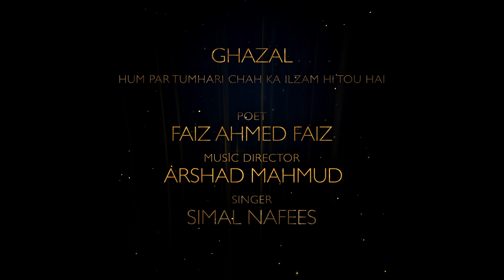Hum Par Tumhari Chah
Ghazal:Hum Par Tumhari Chah Ka
Poet:Faiz Ahmad Faiz
Singer:Simal Nafees
Composer/Producer: Arshad Mahmood
Director:Arshad Mahmood
Audio Recording:SMB Audios
Prodution Partner:Kenneyz
Edit/Grade:Arslan
Post:Visual Shop
Assistant Director: Kumail Haider
DOP:Mirza Khayyam Baig
Gimbal:Noman Ahmad
1st AC/Focus:Michael Aziz
2nd Unit DOP:Noman Ahmad
DIT: Michael Aziz
Camera Asst:Nabeel Ahmad
Art Director:Uzma Sabeen
Art Assistant:Jawaid
Line Producer:Jawaid
Hair & Makeup:Khadeeja imtiaz
Gaffer:Afaq Hussain
Lights:Lightsinn
Camera:Kenneyz Rentel Gear

Special thanks:
KenneyzProductions